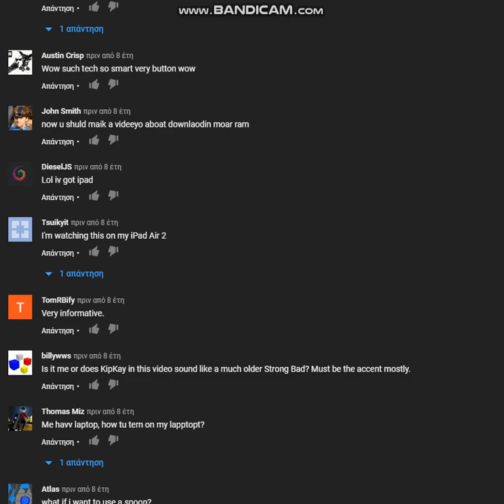YOYLECAKE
Guys, If You Watching This, Please Watch This Video And Say Yoylecake In My Video

παναγιωτης Multimedia Studios (Me)
yoyr

Nara Sherko
Bubbles voice debut

Ilikerobloxgames
Thanks for inspiring Cary to make bubble say yoylecake!
 -guy in 2023

Lukey
woaw omoi thoinks fore terming mn mdi computor!

No.1 idiot
oh no the bfdi fans are here

oofepik
my compuoir is turnd on nau! yoylecake!

Wyvavnlu
Yoyrcaike

TheFunny641
0:05 yoy 😂😂😂🤣🤣🤯😱😱

Dante Kasko [GD]
yoy

timedmonkey
thanks for the tutorial, i was confused on how to tern on my computor

RyanRG
my participation to Humany:

Clint Van Weerdhuizen
well freaks, I’m here

tskATWJ
5k comment

Cringusthebinguzz
Yoyle city

tskATWJ
how to fail to turn on your computer while eating while watching while your in a video while someone else watching your video while you are in earth while you are in space while you are in a universe

Meester Tweester
yoy!

Alphabetloreisuswhy?
bubble

CREATIVE KID
Who is here because of Humany???

cult of the lamb obssesed guy

YT Tariq the Hedgehog
How to turn on yoyr computer(three years later) YOULE CAKE

Omar Gaming
0:04 the origin of yoylecake